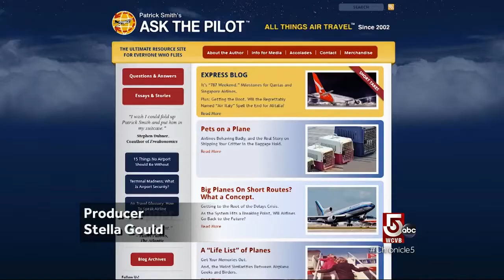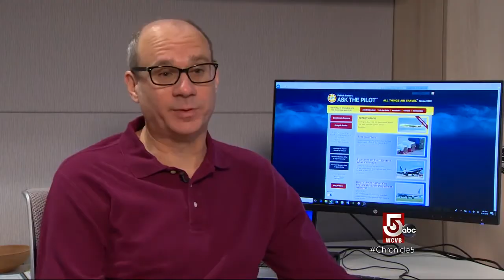Inside Logan: A Longtime Logan Lover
Patrick Smith boarded an airplane for the first time in 1974. Today he is a first officer with a major airline, an author and popular blogger on all things air travel.